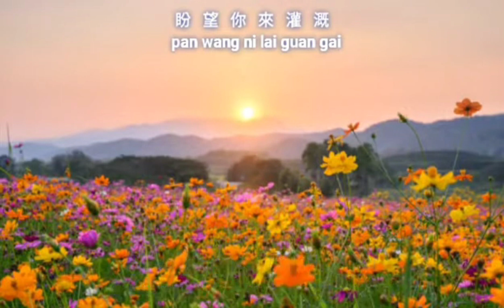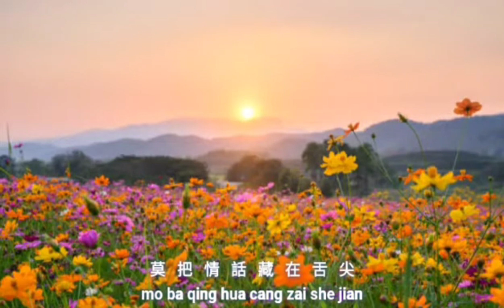Yi ba qing zhong [一把情種] karaoke no vocal male 男版伴奏